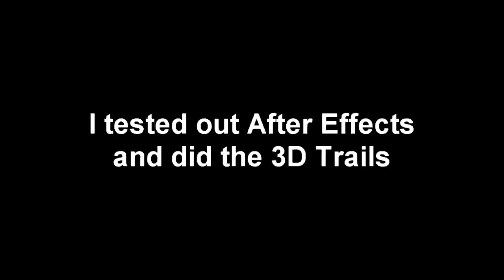3D Trails Test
I tested out After Effects and it was pretty cool, thanks to
the tutorial made by ubriel and mafar_.

T H E  N E W  M A F A R _